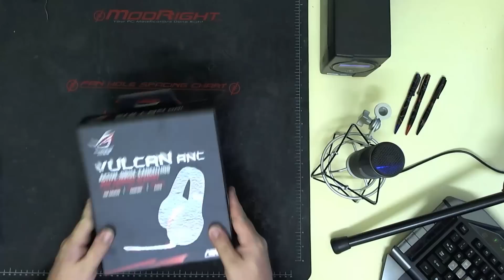Unboxing the Vulcan Pro Gaming Headset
This is my first real Pro Gaming Headset.
This video was made with the Logitech HD Wedcam C910

Purchase link